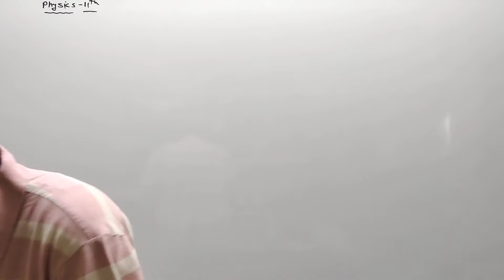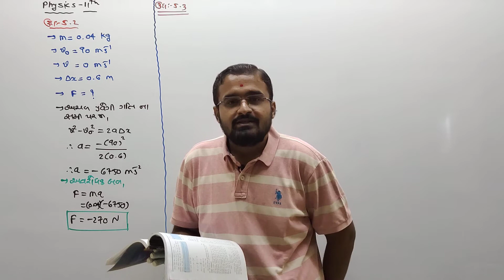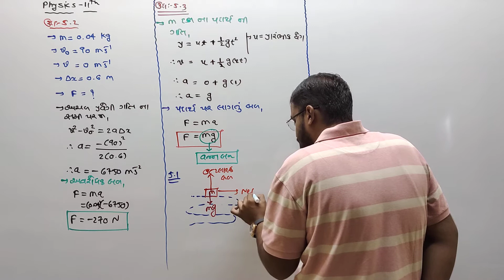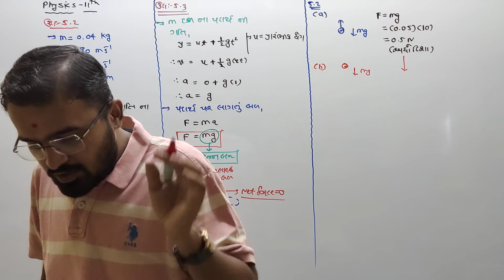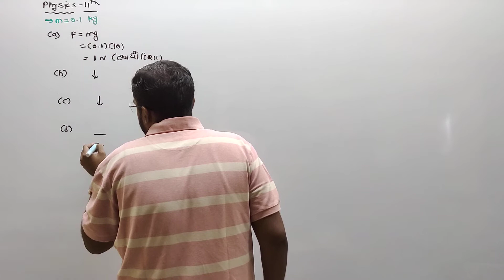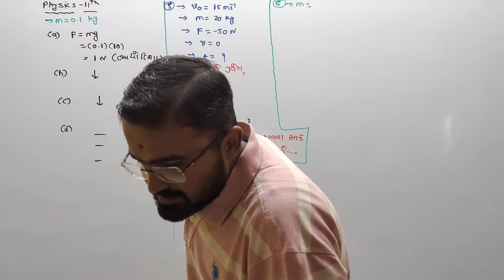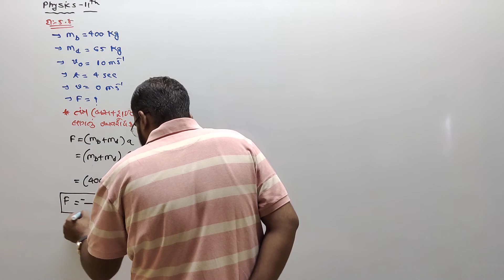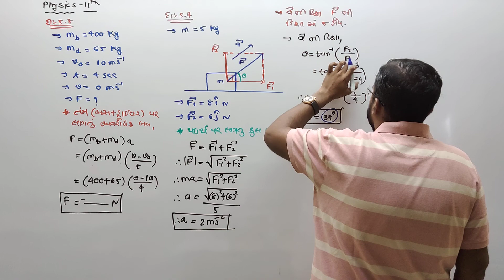L-6 Std-11 Physics Ch-5 Laws of Motion - innovative Science School